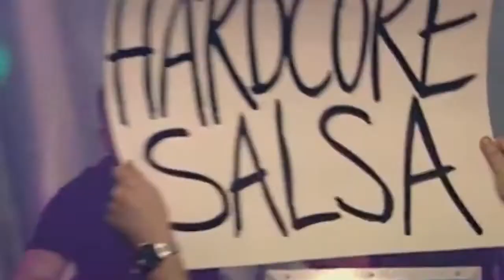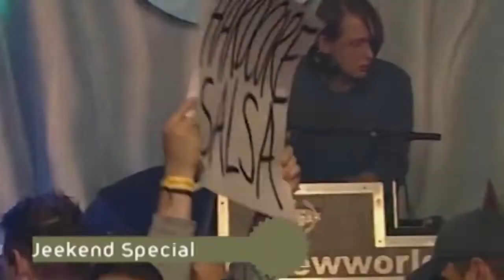Robert Natus & Arkus P - Hardcore Salsa (LIVE @ VIVA CLUB ROTATION)